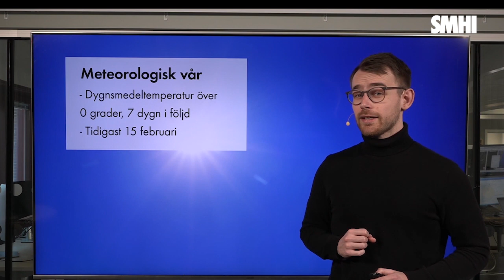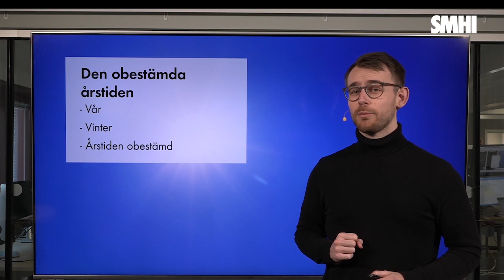Första vårtecknen och meteorologisk vår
Veckan hittills har bjudit på en hel del sol, kanske har du som jag fått uppleva några vårtecken. Vi kollar lite närmare på årstider och den meteorologiska våren.